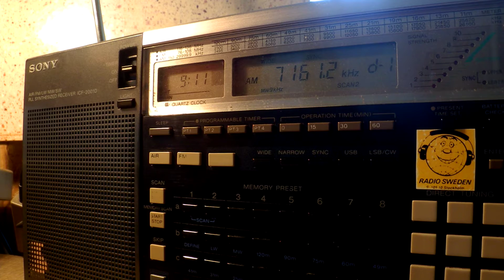04 08 2016 Number station S06s Russian Lady to Eu 0910 on 7161 unknown tx site CUSB